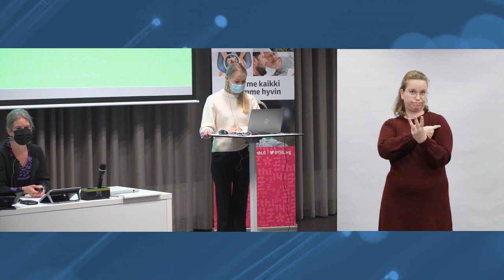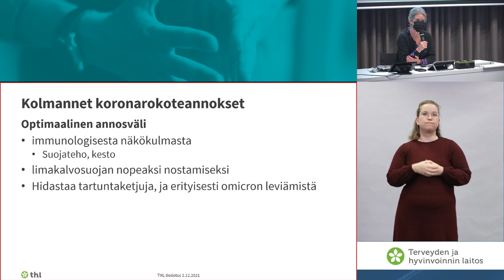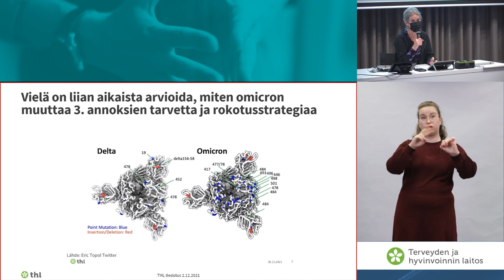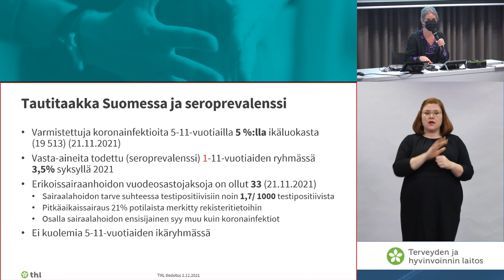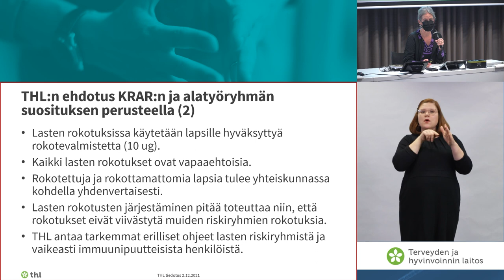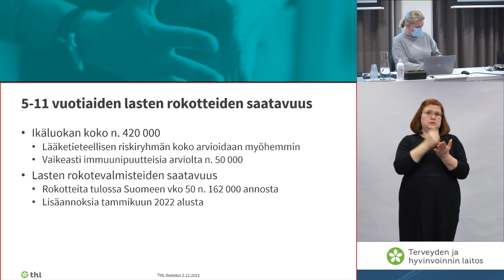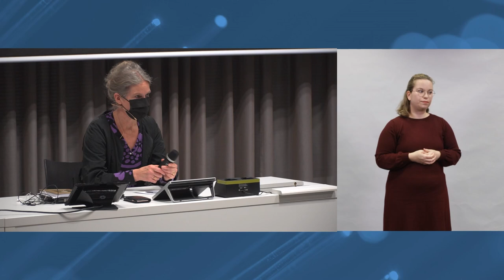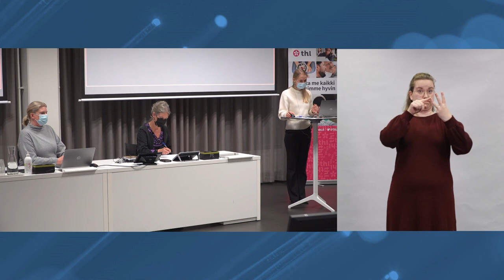Tiedotustilaisuus kolmansista koronarokotuksista sekä lasten rokotuksista 2.12.2021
Järjestimme medialle 5–11-vuotiaiden koronarokotuksiin ja väestön kolmansiin rokoteannoksiin liittyvän tiedotustilaisuuden torstaina 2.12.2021 klo 16.30–17.30.

Tilaisuudessa THL:n ylilääkäri Hanna Nohynek ja johtava asiantuntija Mia Kontio kertoivat 5–11-vuotiaiden koronarokotuksista sekä väestön kolmansista rokoteannoksista sekä vastasivat median kysymyksiin.

Lisäksi kysymyksiin vastasivat THL:n ylilääkäri Emmi Sarvikivi ja Kansallisen rokotusasiantuntijaryhmän KRARin puheenjohtaja, professori Ville Peltola.

Tiedotustilaisuuden tallenne on tekstitetty suomeksi, ruotsiksi ja englanniksi.